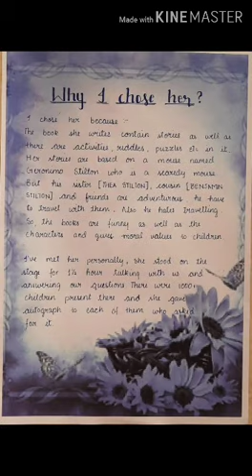English project on Elisabetta Dami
Video from Ruhina